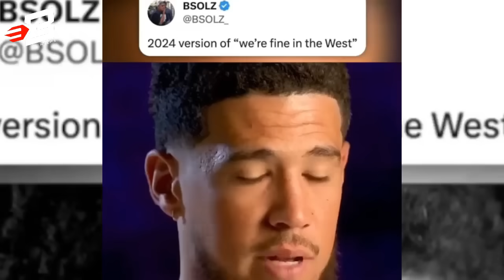NASAGOT NA Ang Tanong ni Devin Booker, Kung Paano sila Babantayan ng mga TEAMS